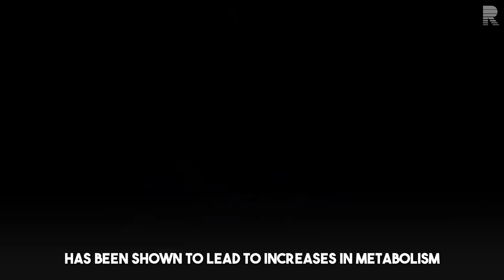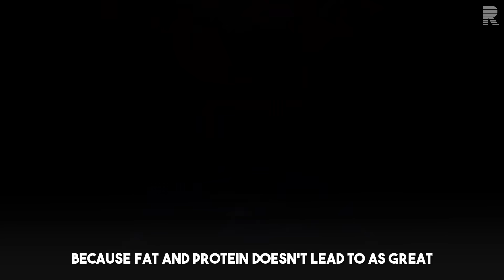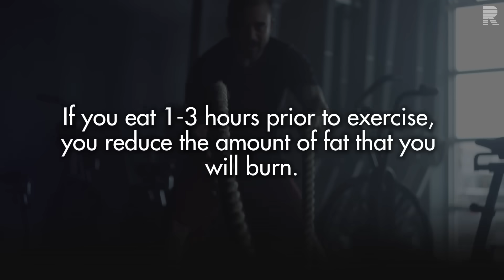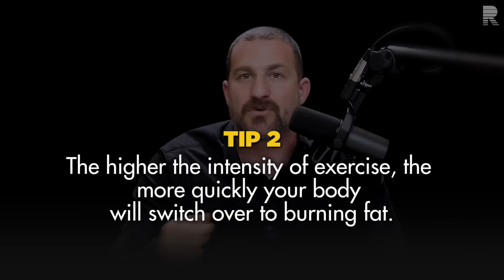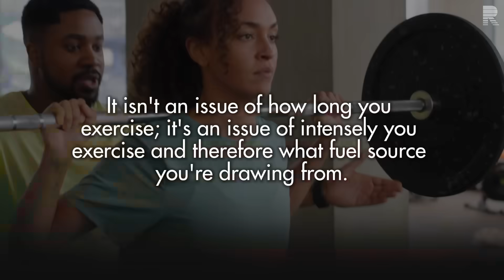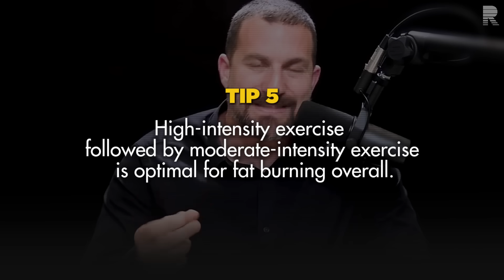How to ACTUALLY Lose Fat with Exercise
Andrew Huberman shares 5 tips for accelerating fat loss through exercise.

00:00 Intro
00:30 Exercise & Fat Loss
01:11 3 Types of Training
02:11 Fasted vs Unfasted Exercise
02:46 The 90 Minute Rule
03:52 High Intensity Training & Fat Oxidation
06:39 Pre-Exercise Foods for Fat Oxidation
07:16 Post-Exercise Fat Oxidation